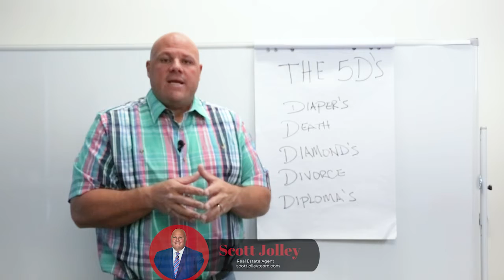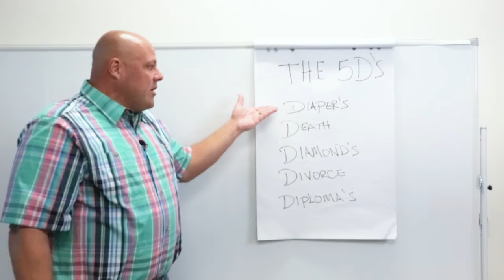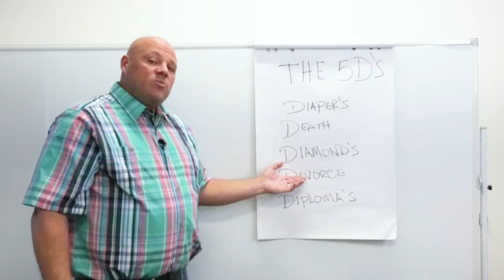the 5d's to buy a house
There are many reasons you need to buy a house. Here are the 5d's to buy a house.

Who you work with really matters and now is the time to find the right strategy for you and your real estate future. Love SJ

For the majority of my life, I’ve been passionate and dedicated about changing lives by giving away the very best strategies, tactics, and mindset techniques to help you and your business succeed.